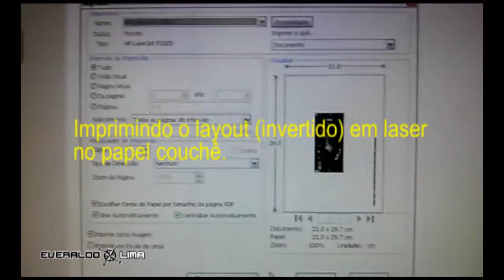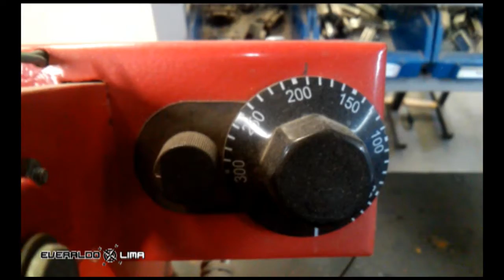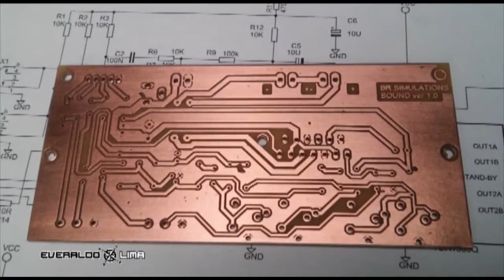Fabricando placa de circuito impresso, processo de transferência térmica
Fabricando placas de circuito impresso, com acabamento perfeito, pelo processo de transferência térmica de impressão a laser.

O processo é rápido e barato, podendo ser aplicado em placas para prototipagem  e pequenas produções,  em face simples ou  dupla,  em  fibra de vidro ou fenolite.